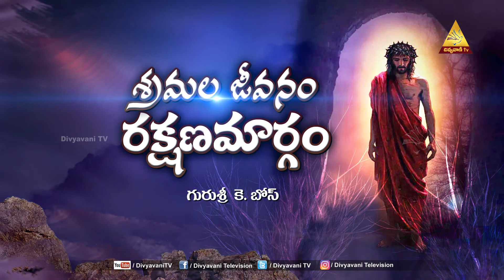తపఃకాల క్రీస్తు సందేశాలు | FR BOSE | EPISODE 6 | 19 MARCH 2022 | DIVYAVANI TV